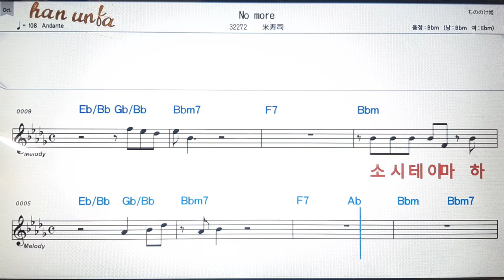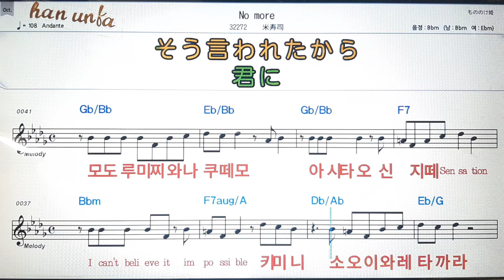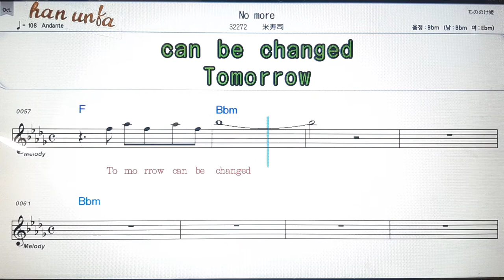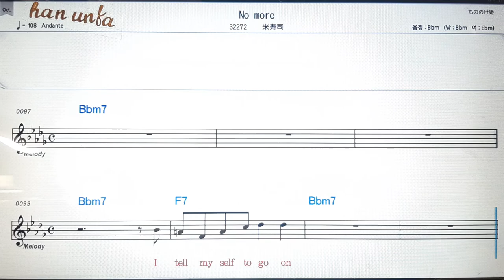No more/마이즈쯔카사💕日本の歌*Karaoke*Sheet Music*(한*일본어 동시 발음)韓国語 日本語の同時発音